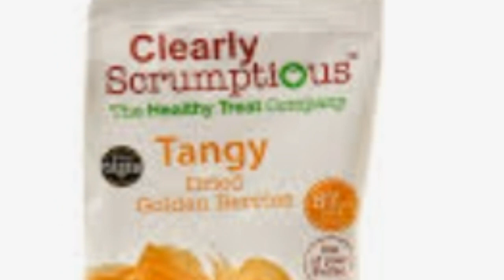গোল্ডেন বেরি সংরক্ষণের উপায় / Ways to preserve golden berries / অবাক ফলের চাষাবাদ /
বন্ধুরা আজকে আমি আপনাদের সামনে নতুন একটি ভিডিও নিয়ে এসেছি  ।আমার ভিডিওটি হচ্ছে গোল্ডেন ‌বের‌ি বা রসভরির উপকারিতা এবং সংরক্ষণের উপায় ।এই রসভর‌ি চাষাবাদ কোথায় কোথায় হয় বাংলাদেশের , এটাও আমি আপনাদেরকে আজকে দেখাবো । তাছাড়া কিভাবে সংরক্ষণ করে রাখতে পারেন সে বিষয়টা নিয়ে আজকে আমি আমার ভিডিওটি সাজিয়েছি।

Ways to preserve golden berries#